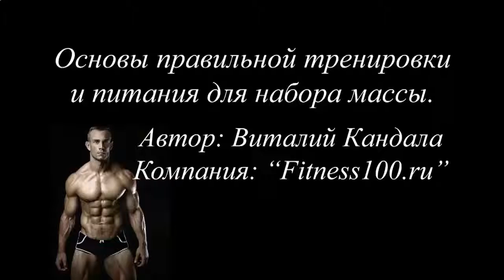ЗА СКОЛЬКО ВРЕМЕНИ МОЖНО НАКАЧАТЬ ПРЕСС